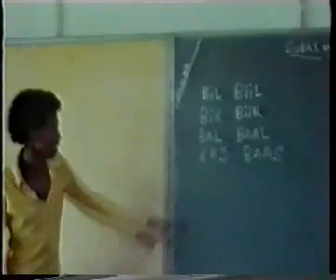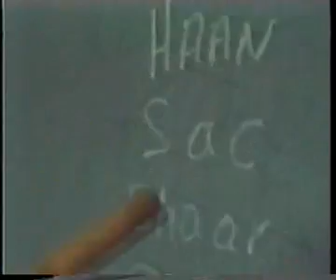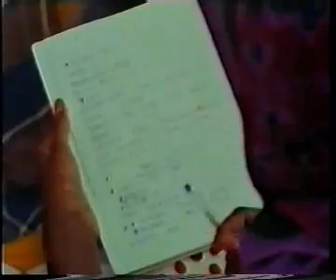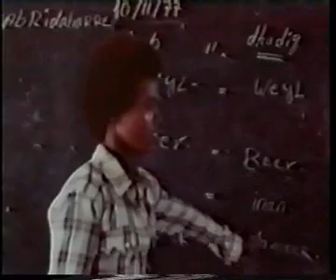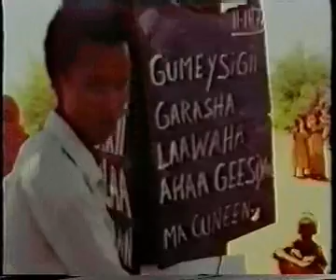Historical Video... poor quality but worth watching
Am working on improving the quality... standby for new release